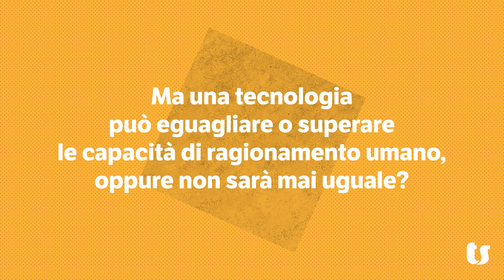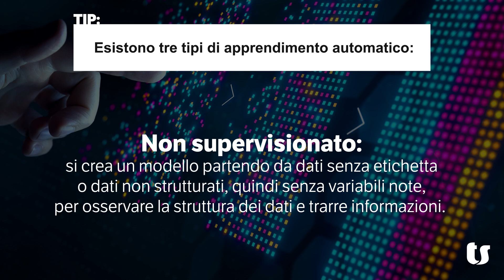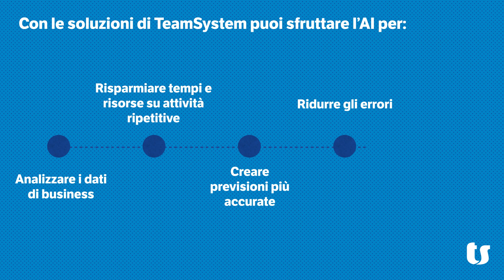Comprendere l'Intelligenza Artificiale: principi e funzionamento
L'intelligenza artificiale (AI) è al centro di rivoluzionarie innovazioni tecnologiche anche per il tuo business: scopri di più con TeamSystem.

Come funziona esattamente e a cosa può essere utile l’AI? In questo video, esploriamo i concetti di base dell'AI, inclusi i due principali tipi di intelligenza artificiale: AI debole e AI forte. Analizzeremo anche come l'AI sta trasformando il machine learning, le reti neurali e il deep learning, e il suo impatto sul Natural Language Processing.
Scopri come l'AI può migliorare l'efficienza nel lavoro con gli strumenti avanzati di TeamSystem per l'analisi dei dati, la riduzione degli errori e molto altro.